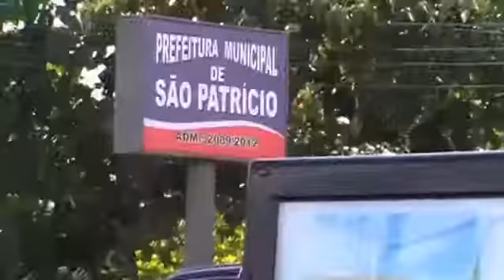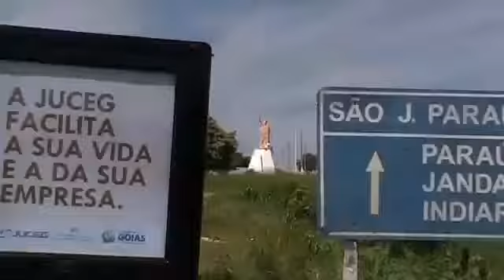Cliente: JUCEG Goiás - Brasil Mídia Móvel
A Junta Comercial do Estado de Goiás ( JUCEG ) realizou uma campanha com a Brasil Mídia Móvel por todo estado de Goiás.
O caminhão percorreu mais de 100 municípios goianos, levando ao conhecimento da população os novos projetos e formas de atendimento da JUCEG.